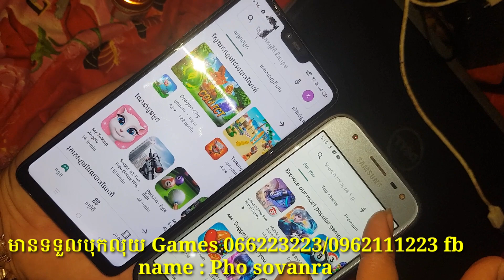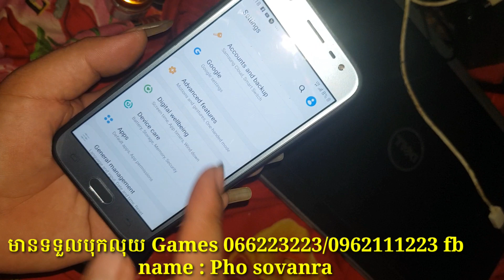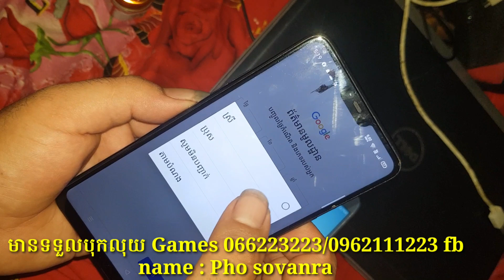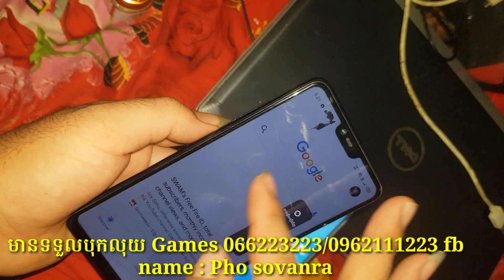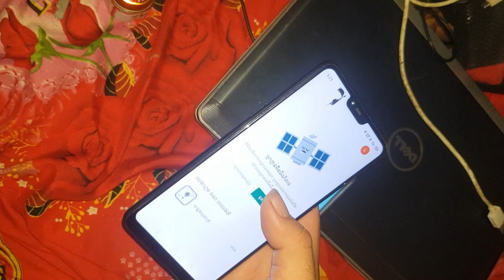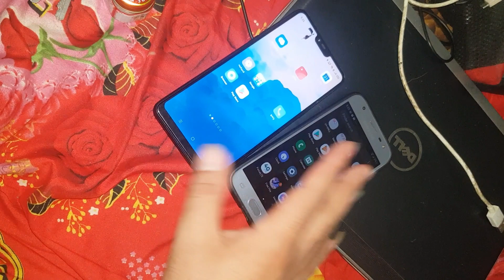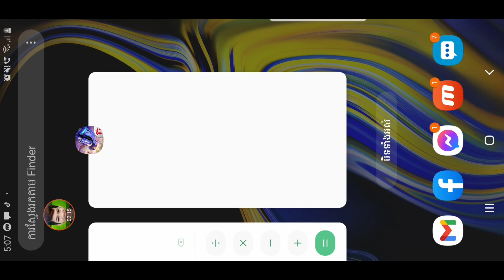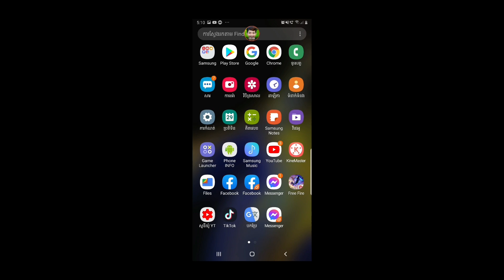របៀបបង្កើតស្មាតផេ 2021 / SmartPay បុកតាមកាត smart /របៀបបុកបានពេជ្រច្រើន 14000 ពេជ្រ តាម visa card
របៀបបង្កើតស្មាតផេ 2021
Phone number👇
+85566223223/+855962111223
👇របៀបបង្កើតស្មាតផេ 2020 _2021 បុកហ្គេមគ្រប់ប្រភេទ
SmaetPay បុកតាមកាត smart /របៀបបុកបានពេជ្រច្រើន 14000 ពេជ្រ តាម visa card
Avatar image, របៀបបង្កើត smartpay free fire, របៀបបង្កើត smartpay vivo, របៀបបង្កើត smartpay samsung, របៀបបង្កើត smartpay ios 5, របៀបបង្កើត smartpay error, របៀបបង្កើត smartpay បុកលុយ, របៀបបង្កើត smartpay ថ្មី, របៀបភ្ចាប់សេវាកម្ម smartpay របស់ក្រុមហ៊ុន smart